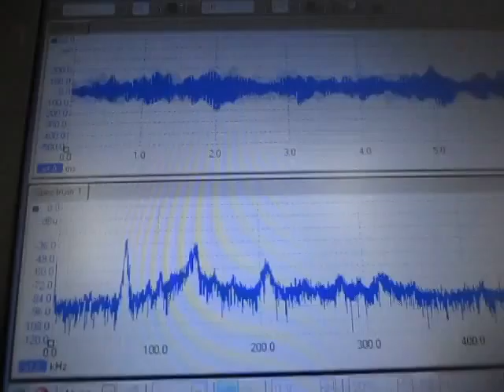超音波に関する実験動画 Ultrasonic experiment video